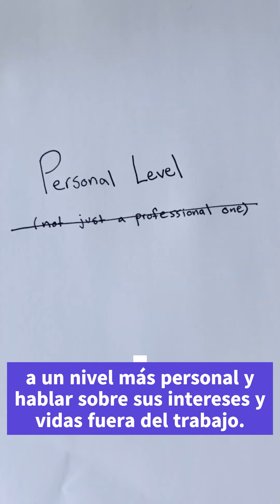"Team-Building Ideas for Remote Teams" | 'Ideas para Formación de Equipos Remotos' - HBR 10SEP'24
"Team-Building Ideas for Remote Teams"
"Ideas para Formación de Equipos Remotos"
Publicado por Harvard Business Review - HBR el 10SEP'24

En la era del trabajo remoto y de los equipos dispersos, los gerentes enfrentan un desafío clave: fomentar las conexiones entre los empleados, sin importar dónde se encuentren.

Los directivos a veces recurren a actividades de Team-Building para crear vínculos entre colegas. Pero, ¿Qué actividades y prácticas funcionarían mejor para su equipo? ¿Y cómo puede ponerlas en práctica de forma más eficaz?

Cuando gestionas un grupo de trabajadores remotos que rara vez se ven en persona, la formación de equipos puede ser un desafío. La clave es adaptar los ejercicios al tamaño, las sensibilidades y las circunstancias de tu grupo. A continuación, presentamos tres ideas de formación de equipos remotos que podrías considerar.